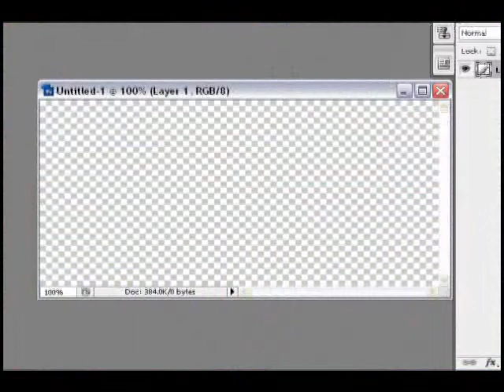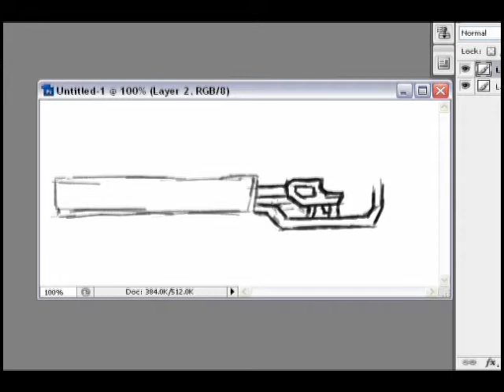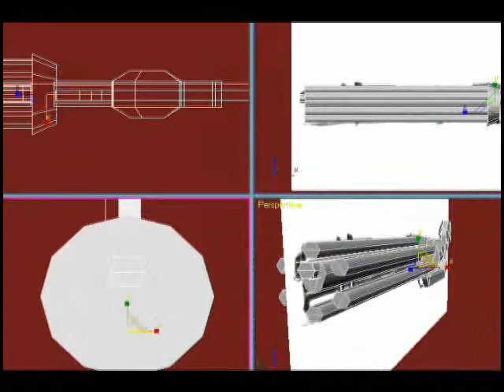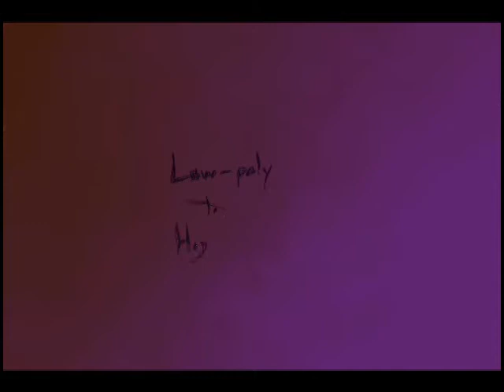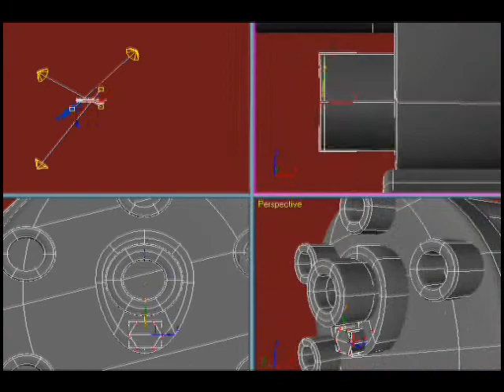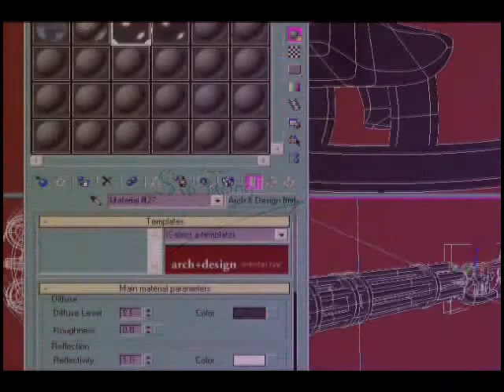Modelling a Chain Gun, from Design to Textures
This is a demonstration of the 3D modelling process.  I'm not exactly a professional video editor, but I can get the job done.  The concept was drawn in Photoshop, and I used 3D Studio Max and the Mental Ray renderer for the model.